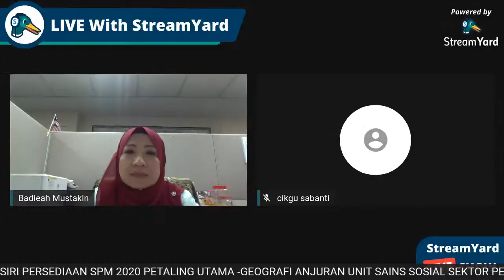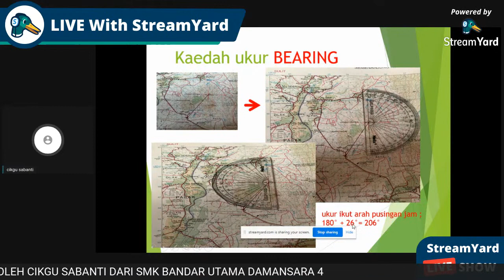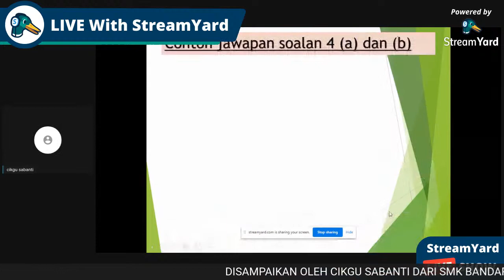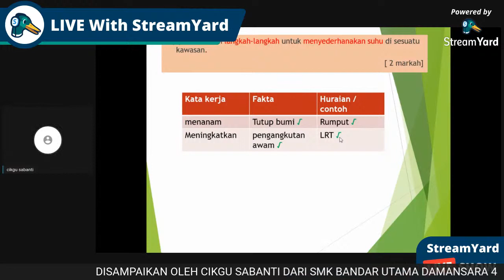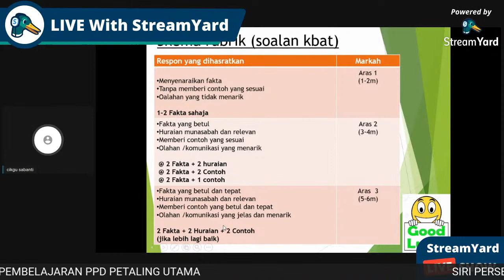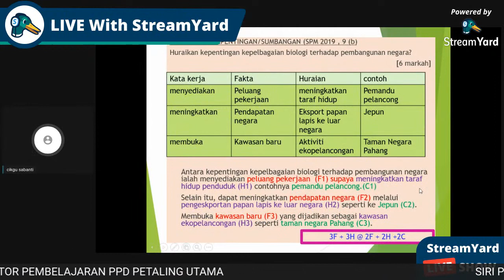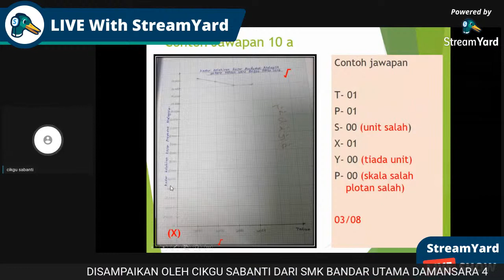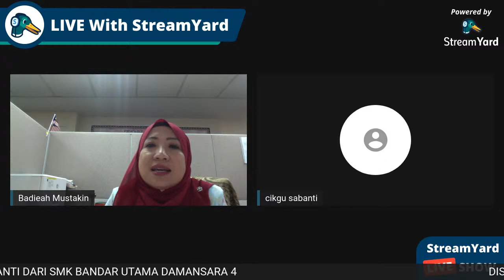SIRI PERSEDIAAN SPM 2020 PETALING UTAMA-GEOGRAFI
ANJURAN UNIT SAINS SOSIAL SEKTOR PEMBELAJARAN PPD PETALING UTAMA